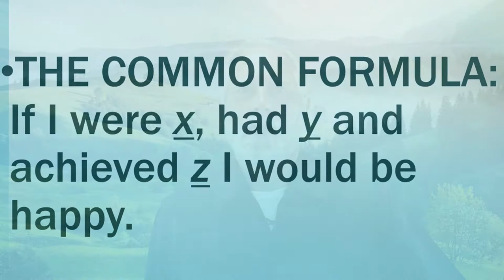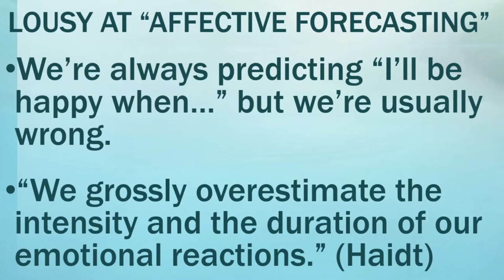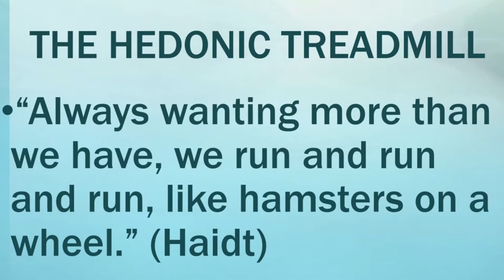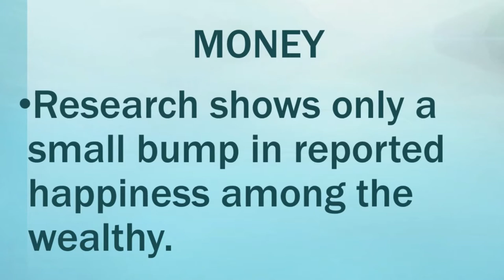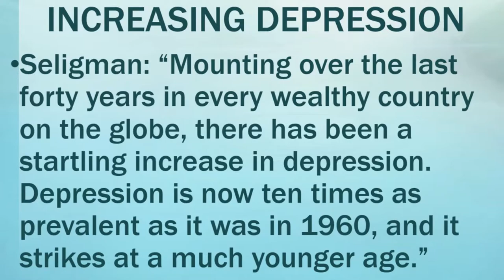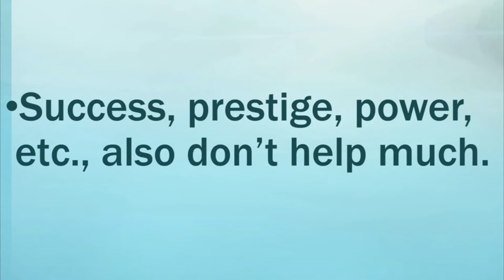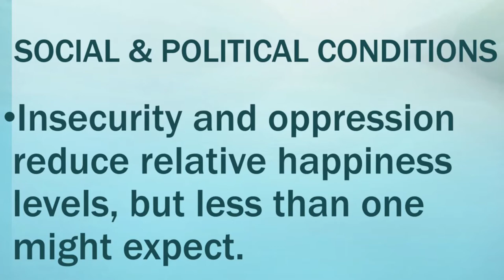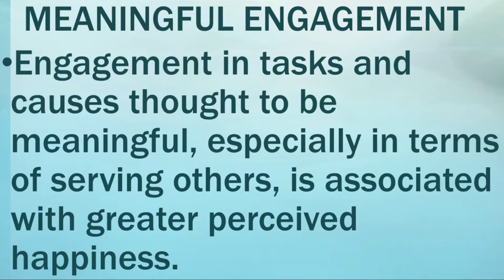Happiness Class Lecture 9: External Sources of Happiness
This is the ninth of fifteen lectures from my college happiness class.